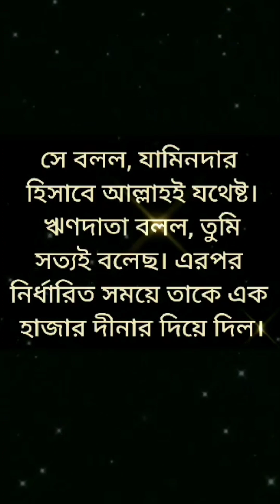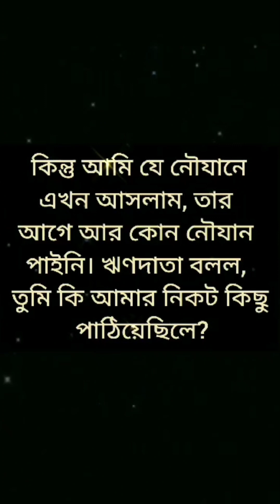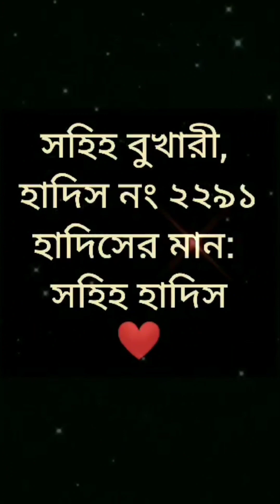ঋণ ফেরতের অলৌকিক ঘটনা